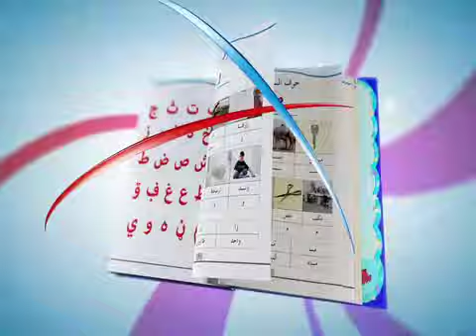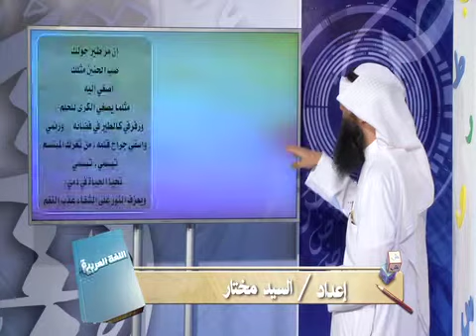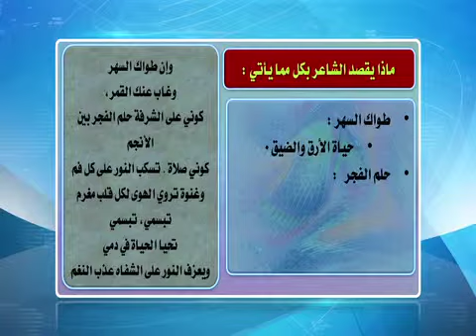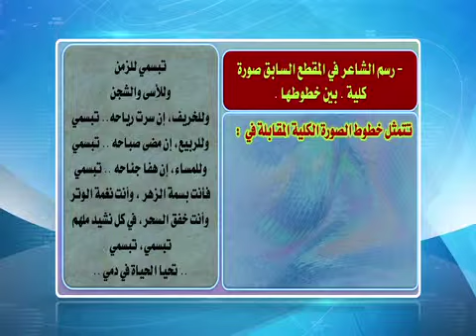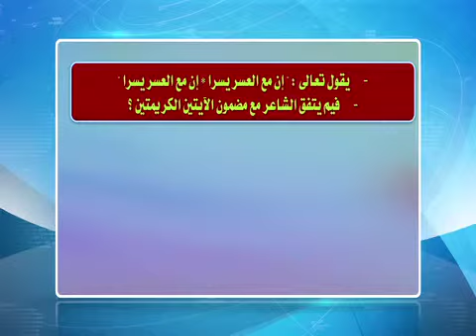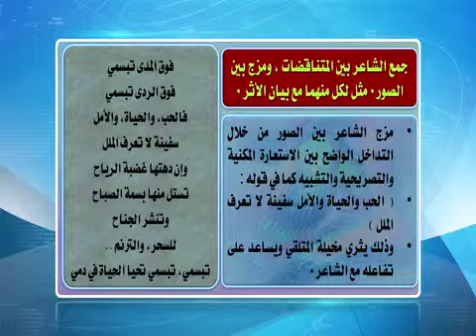اللغة العربية-الحلقة الرابعة عشرالفصل الدراسي الثاني (قصيدة ابتسام جزء ٢ )الثاني عشر